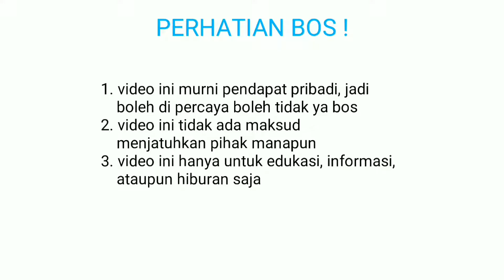MAIN BOS! Plant vs zombies 2/ PVZ 2 (ancient egypt day 9)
Plant vs zombies 2 yang saya mainkan ditahun 2013 sangatlah berbeda dengan sekarang, banyak sekali perubahan, di kesempatan ini sekali lagi saya ingin mengulang dari awal permainan ini, mungkin cara bermain saya bisa menjadi tips hahaha